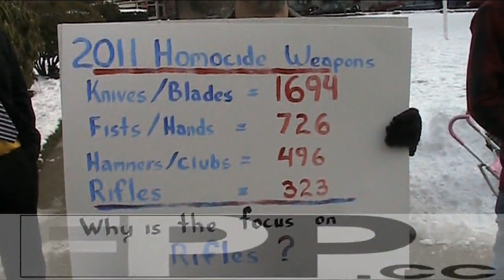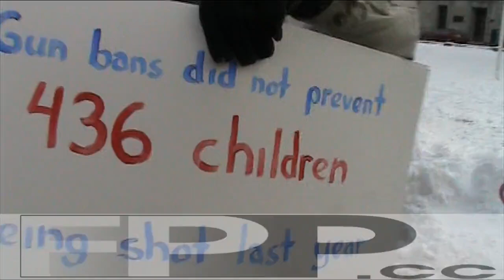Gun Freedom Rally - Concord, NH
FPP's coverage of the January 19, 2013 Gun Freedom Rally in Concord, NH